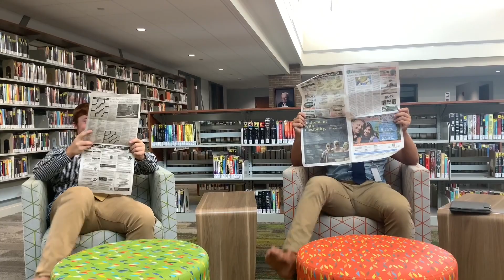Xavier News Full House Intro